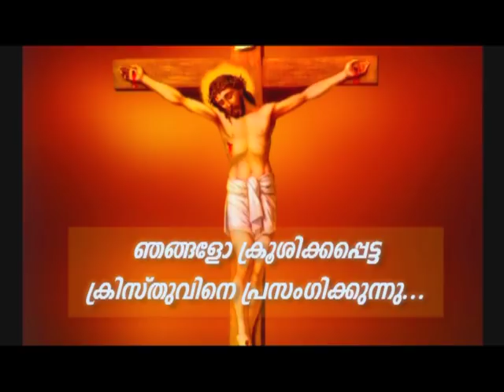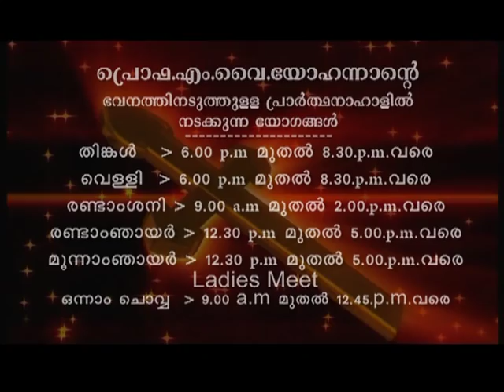Prof. M.Y. Yohannan - 01 NOV 2019 5 30AM